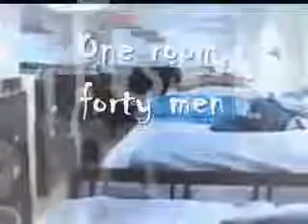Scientology Exposed: Inside Rehabilitation Project Force (RPF)